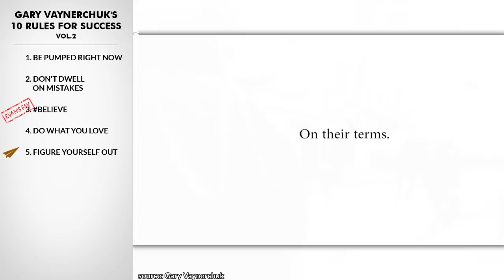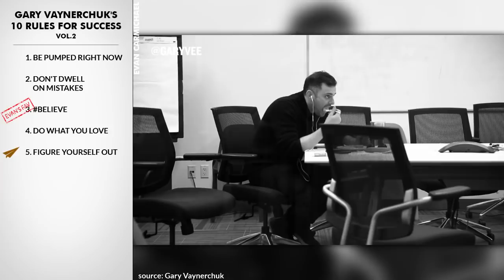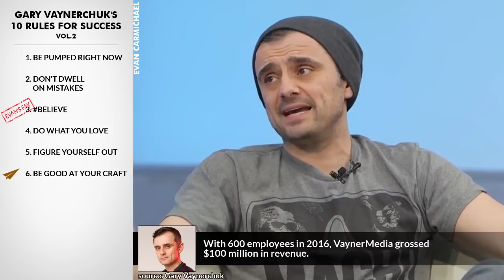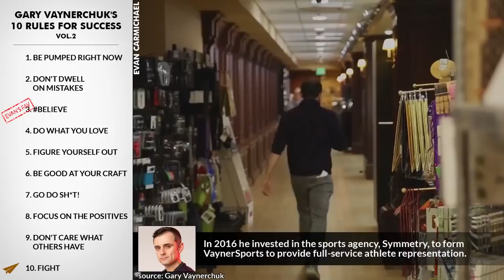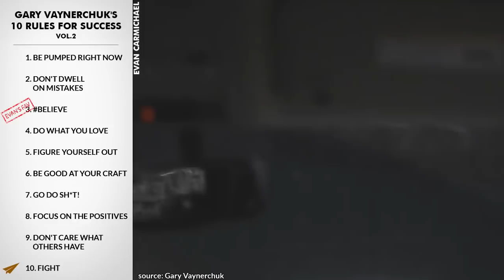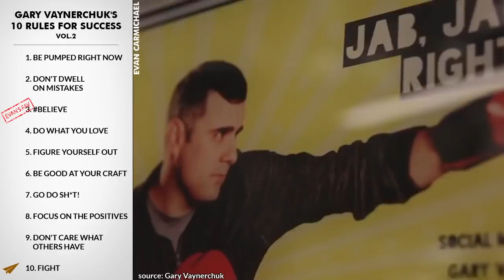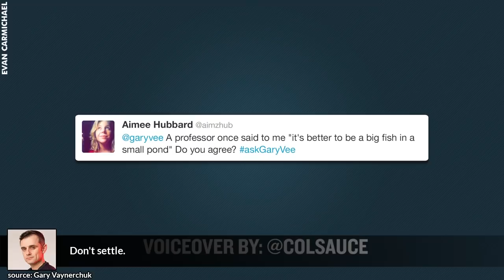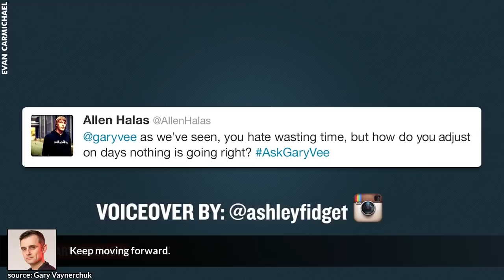Stop Overthinking: Why Your Mistakes Are Your Stepping Stones To Success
Check out Gary's Latest Books:
* Crushing It!

✎ Gary Vaynerchuk's Top 10 Rules For Success Volume 2: In this video we're going to learn how to improve our lives by analyzing our take on Gary Vaynerchuk's rules for success.

-= GARY'S RULES =-
1. Be pumped right now
2. Don't dwell on mistakes
3.
4. Do what you love
5. Figure yourself out
6. Be good at your craft
7. Go do sh*t!
8. Focus on the positives
9. Don't care what others have
10. Fight
-= BONUS =-
* Don't settle
* Keep moving forward
* Be real with yourself

✎ He was born in the Soviet Union and immigrated to the United States in 1978. As a kid, he operated a lemonade-stand franchise and earned thousands of dollars on weekends trading baseball cards. At age 14, he joined his family's retail-wine business. Through a combination of e-commerce, email marketing, and pricing, he grew the business from $3 million to $60 million a year by 2005. In 2009, Gary, along with his brother AJ, founded VaynerMedia, a social media-focused digital agency. With 600 employees in 2016, VaynerMedia grossed $100 million in revenue. In 2017 The Wall Street Journal reported that Vaynerchuk formed The Gallery. He has been featured in "The New York Times", The Wall Street Journal, GQ, and Time. He is a regular keynote speaker at global entrepreneurship and technology conferences. In 2016 he invested in the sports agency, Symmetry, to form VaynerSports to provide full-service athlete representation.

Cheers,
Evan